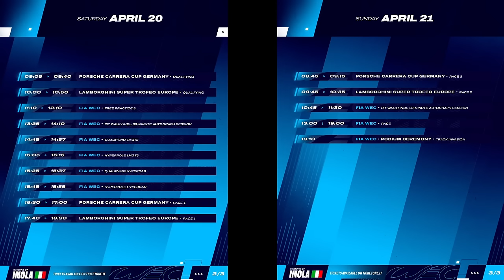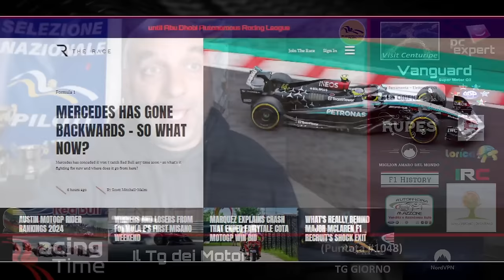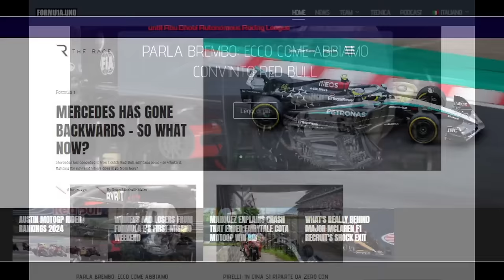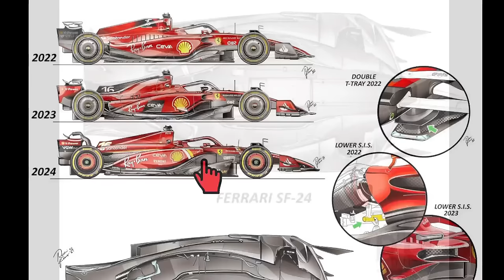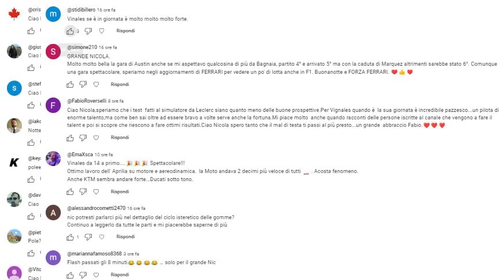FERRARI CHE FONDO! VEDIAMOLO DA VICINO - WEC IMOLA FERRARI CON BUON BOP - RIPARTE IL CASO HORNER?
🏁 RACING TIME Puntata #1048 - TG GIORNO
(RT#1048)

67% di sconto su tutti i piani biennali + un coupon di 3 mesi.